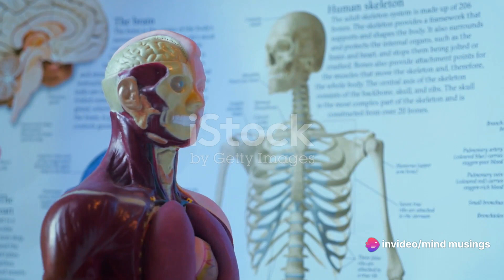The Curious Case of Kneecap less Newborn || Mind Musings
In this enlightening video, we'll explore this fascinating aspect of infant development, answering questions about when kneecaps appear and the role they play in a child's life.

Join us as we:

Demystify Kneecaps: Discover the truth about kneecaps in newborns and why some babies appear to be born without them.

Developmental Wonders: Explore the remarkable journey of kneecap formation and their role in a child's growth and mobility.

Medical Insights: Gain an understanding of the science behind kneecap development and why some infants may not have fully formed kneecaps at birth.

Growing Pains: Learn about the growth and maturation of kneecaps over the first few years of life and the significance of this process.

Common Concerns: Address common questions and concerns parents may have about their child's kneecap development and overall growth.

Whether you're a new parent, a healthcare professional, or simply curious about the mysteries of infant development, this video promises to provide you with valuable insights into this unique and intriguing phenomenon.

We're dedicated to bringing you more content that explores the wonders of life, science, and the fascinating aspects of the human body.

Get ready to unravel the mystery of kneecap-less newborns.